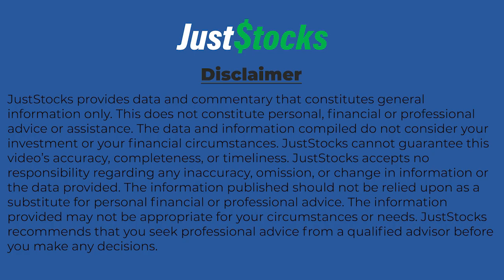Novo Resources Talks JustStocks Video Through New Exploration Target At Belltopper Gold Project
Novo Resources Corp. (ASX:NVO) (TSX:NVO) (OTCQX:NSRPF) co-chair and acting CEO Mike Spreadborough speaks with JustStocks Video following an update on the company's Belltopper Gold Project in the Bendigo Tectonic Zone, Victoria, Australia.

Integrating results from the current 2024 exploration program, Novo has an updated 3D model of priority target reefs at Belltopper, which has resulted in the definition of an Exploration Target.

Highlights

Belltopper Gold Project Exploration Target defined.
Belltopper is located within the gold prolific Bendigo Tectonic Zone in Victoria and approximately 50 km SSW of the high-grade world-class Fosterville Gold Mine.
The Exploration Target was defined through geological modelling of priority target reefs following completion of 2024 drilling and the release of assay results.
The Exploration Target excludes numerous emerging prospective zones and conceptual targets based on progressive geological and geochemical understanding.
Evolving geology model provides multiple, high priority, drill-ready targets.
Diverse range of mineralisation styles demonstrated by current work programs.
Potential for Intrusion Hosted/Intrusion Related mineralisation and Fosterville-style, world class, high-grade gold to be tested in forward drill programs.

Belltopper

Belltopper is located 120 km northwest of Melbourne and approximately 50 km south of Agnico Eagle’s (TSX: AEM) Fosterville Gold Mine in the Bendigo Zone, an area with historical gold production of more than 60 million ounces.

Forward Work Program

Diamond drilling planned for 2025 – 2026 is required to further validate the widths and tenor of gold mineralisation associated with individual reefs belonging to the current exploration target.

An initial program with a minimum of two diamond holes per reef will target interpreted enhanced zones of mineralisation associated with key structural intersections on high-priority segments of each Exploration Target reef.

Pending success, further drilling will be required to scope out each reef to the nominal depths.